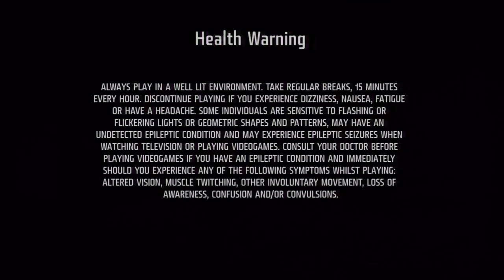Killzone 3 BETA Multiplayer Gameplay Game 1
PLEASE LIKE & SUBSCRIBE Games Uploaded Daily Call of Duty Black Ops & DC Universe Online Weapon/Character Based Playlists Each weapon on every map with all attachments(1 every 2 maps) & Completionist approach to each character Im here for you as you are here for me so if you have any questions leave a comment etc and I will reply. :)